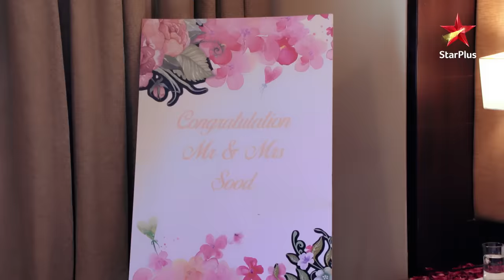Teri Meri Doriyaann | Sahiba Aur Angad Ke Iss Scene Ko Miss Matt Karna! 🤣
Agar hastey hastey lot-pot hona chahte ho, toh Sahiba aur Angad ke iss scene ko miss matt karna! 🤣

Dekhte,
TeriMeriDoriyaann, iss Ravivaar, shaam 7 baje, StarPlus aur kabhi bhi Disney+ Hotstar par.